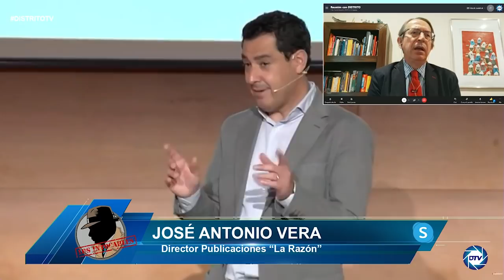José A. Vera: Casado tiene que ir pensando cómo acercarse a Abascal, sino nunca podrá gobernar